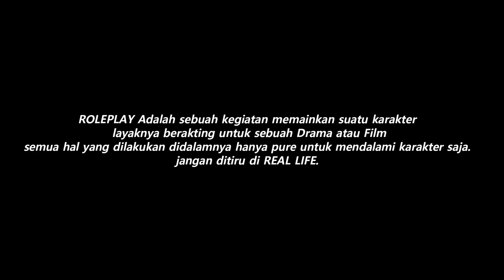SKYLINE R34 KEI O'CONNER FULL MODIFIED - " BEAST " GTA V ROLEPLAY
Respect satu sama lain tidak ada "Musuh" tetapi "Lawan RP" tanpa mereka tidak akan terjalin sebuah cerita
GRAPHIC MODS USE :
Spek PC :

Processor : AMD RYZEN 9 3900x
Ram : 32Gb DDR4 3200Mhz
Vga : Nvidia RTX 3080 (10Gb Vram)
HDD : 1Tb
SSD : 240Gb